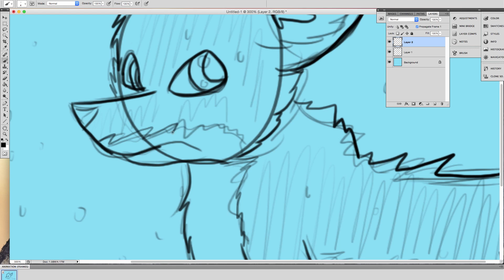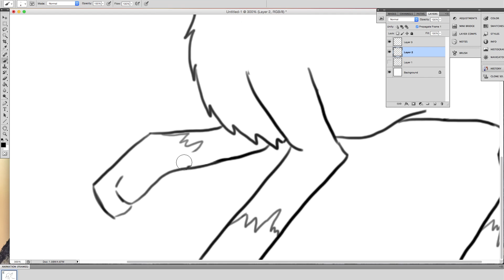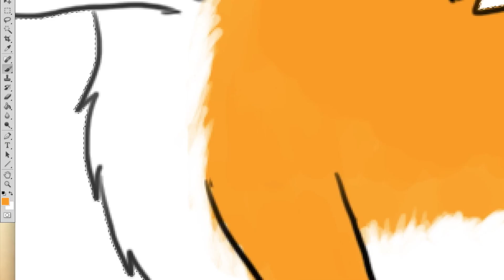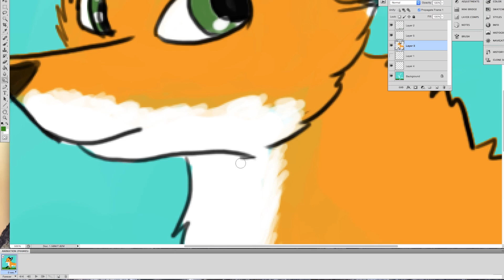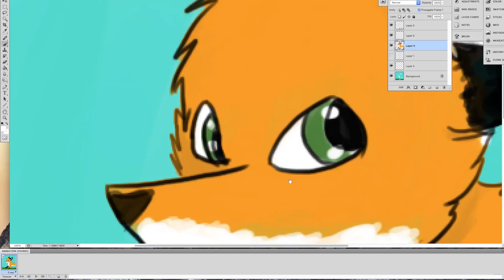Fox Speed Paint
After watching Zootopia, I had the urge to draw foxes, so here is a video, of my 3rd attempt at the sketch. It took me a while to decide how I would outline the picture, and the way I would blend the fur.

If you liked this video, slap your skulls on the like button.

iMovie

Song: I Hold On - Dierks Bentley